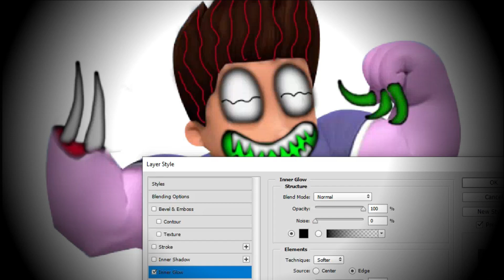Paw Patrol RYDER THE GIANT Horror/Monsters Version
Hallo Everyone!!!
And Please Always Support Me